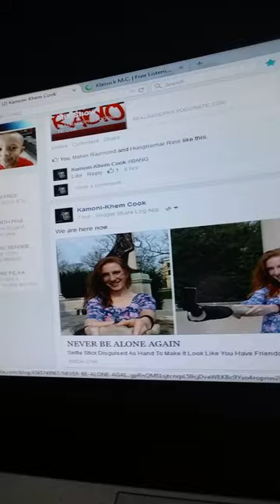WHITE IN DA HOUSE! ATM